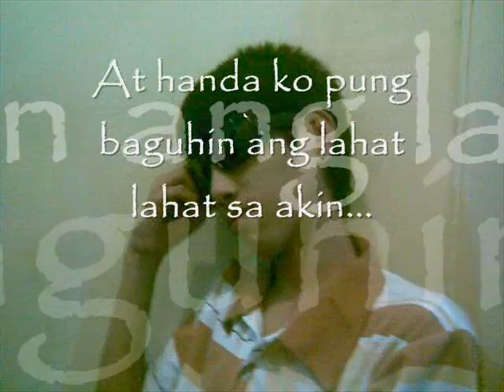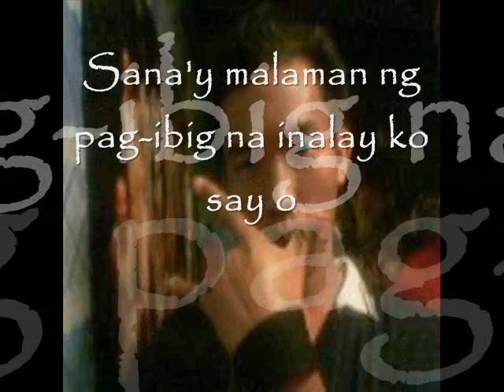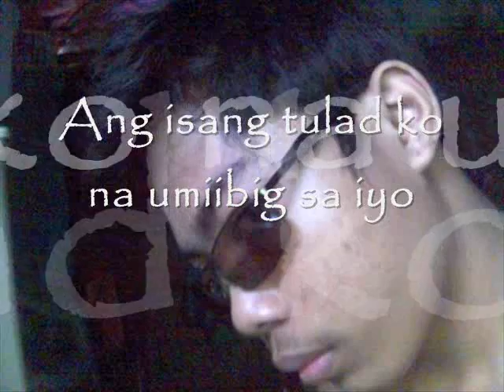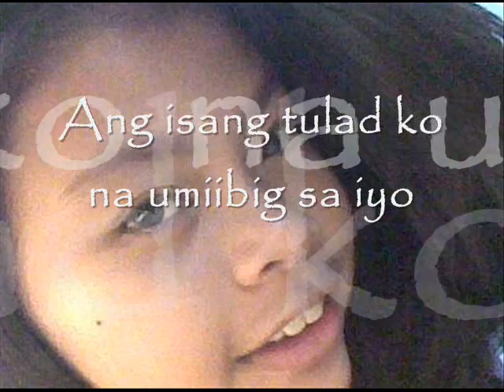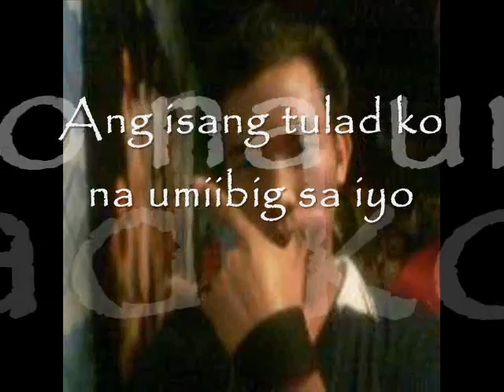aking pagmamahal by lovely tambay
eto ay inaalay nmn sa mga taong nagmamahal at nag sasabi na
ang pag mamahal ay isang laro na parang dota aking pagmamahal
handog ng mga lovely tambay na hangad lamang ay ang
pagmamahal na tunay at hindi yung laro-laro lamang kaya lahat kau jan
mkinig sa aming kanta directed by:
Jhaypee      David John
Renier        DominardZ
             Mhay